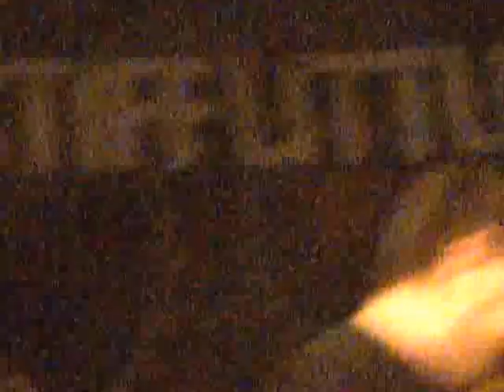Alonzo Fas 3 Debaser Medis 5 april 2013 - del 2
Polsk schlager
Harrisburg
Tänker på dej